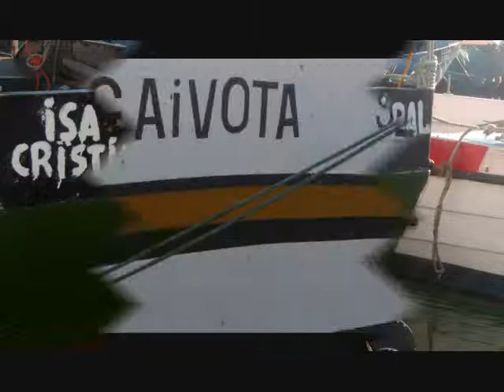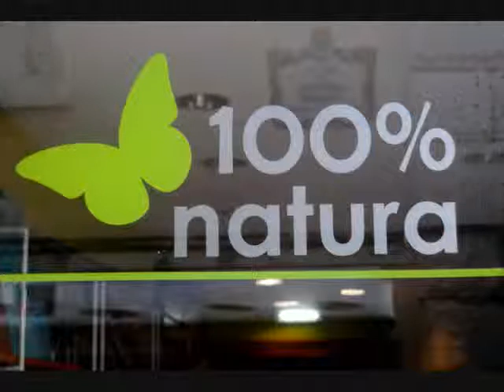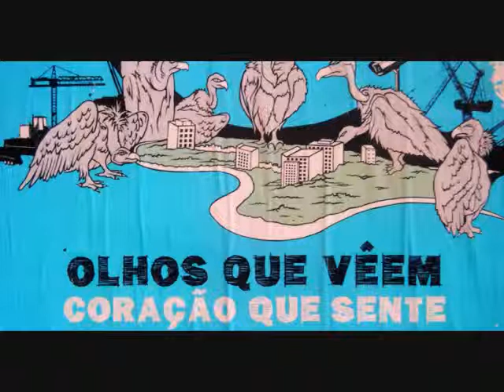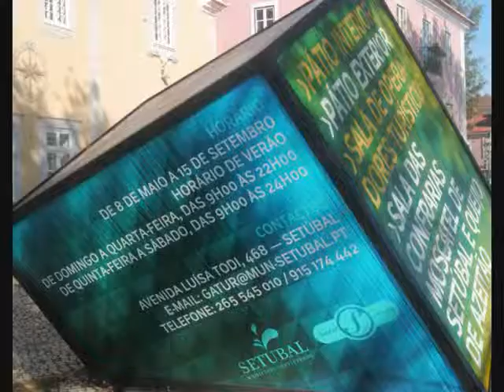Visita a Setubal - Fotos de Marcia Santos 20 12 2011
Exploração fotográfica da cidade de Setúbal, efectuada pelos alunos do 2º ano da Turma CEF Operador de Fotografia do Agrupamento de Escolas da Quinta do Conde em 19 e 20 de novembro de 2011.